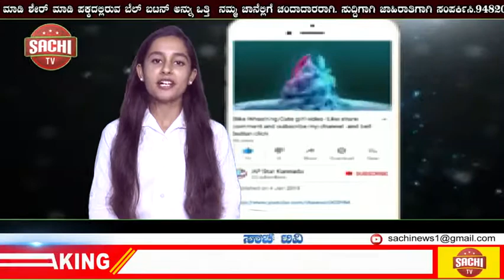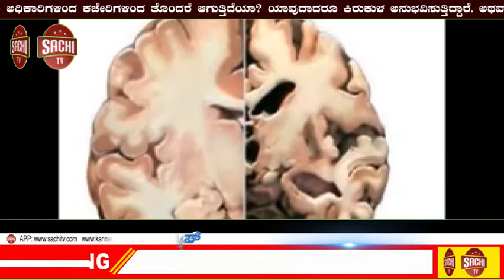ಆಡು ಮೇಯಿಸಲು ಹೋಗಿದ್ದ ಯುವತಿಯ ರೇಪ್ ಗೆ ಯತ್ನ; ಆರೋಪಿ ಸಾದಿಕ್ ಪೊಲೀಸರ ಅತಿಥಿ |sachi tv